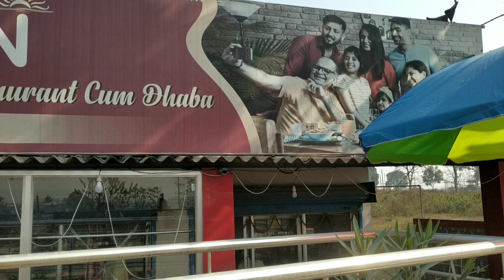10February 2024siliguri alai aron hotel mwnpwibay